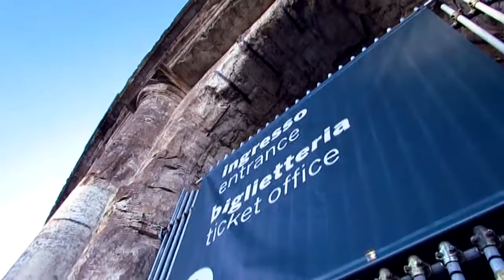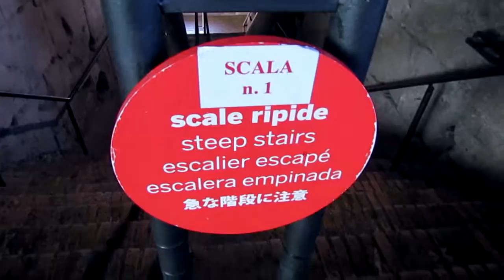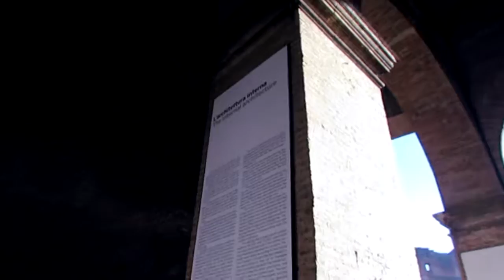VLOG NA ITÁLIA 5: Coliseu e Fori Imperiali (Natália Pessini)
Vídeo gravado em fevereiro de 2015.
Fui para a Itália. Sonho realizado

Wishing down the road